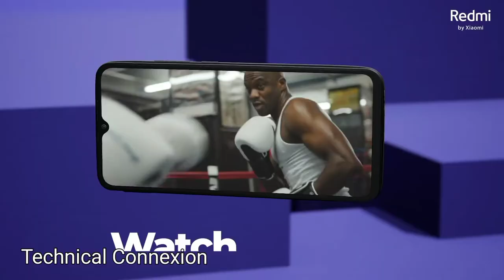Redmi 9 | 5000 mAh| 2.3GHz Mediatek Helio G35 Octa core Processor,⚡Technical connexion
I am explanation about this smartphone which is the best mobile under 9000 for satisfying for who want to buy how?

13+2MP Rear camera with AI Portrait, AI scene recognition, HDR, Pro mode | 5MP front facing camera
16.58 centimeters (6.53-inch) HD+ multi-touch capacitive touchscreen with 1600 x 720 pixels resolution, 268 ppi pixel density, 20:9 aspect ratio
Memory, Storage & SIM: 4GB RAM | 64GB storage expandable up to 512GB| Dual SIM with dual standby (4G+4G)
Android v10 operating system with 2.3GHz Mediatek Helio G35 octa core processor
5000mAH lithium-polymer battery with 10W wired charger in-box
1 year manufacturer warranty for device and 6 months manufacturer warranty for in-box accessories including batteries from the date of purchase
Box also includes: Power adapter, USB cable, SIM eject tool, Warranty card, User guide